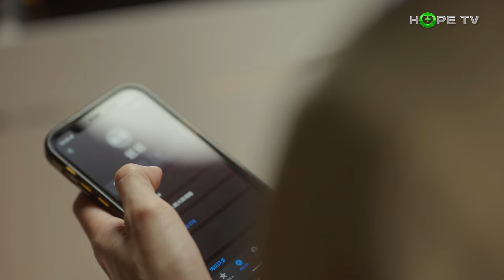當癌症找上門，情緒難以調適？心理師分享小撇步 讓你重新找回主控權！｜ft.癌症希望基金會 葉北辰心理師｜【癌後運動處方】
⚡被告知 確診癌症 的當下，就像毫無防備地面對席捲而來的海浪一樣，不僅有龐大的治療資訊接踵而來，複雜的情緒更需要好好花時間消化排解🌊

🌡️而面對親友罹癌，如何 溝通 取得共識，並在照顧好自己身心的情況下陪伴家人一起度過難關，則是身為 癌友家屬 所需要面對的課題

讓我們一起在日常練習，重新找回情緒的主控權！🫂

💟看完後，心理仍感到忐忑不安嗎？這裡聽聽心理師怎麼說
或是寫下你的疑惑，讓我們為你解答！

🌟更多「心理支持」、「靈性支持」、「病友支持」的資訊，都在台灣癌症資源網-顧心靈：

Timestamp:
00:00 節目介紹
00:29 節目開始！
04:00 罹癌後，如何調適心情？
04:30 Q1.聽到罹癌很難接受，該怎麼辦？
05:30 Q2.如何避免癌症訊息影響生活？
06:28 本集重點歸納